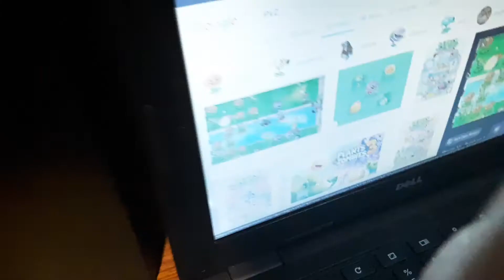AMONG US BUT ITS PVZ PLUSHIES!